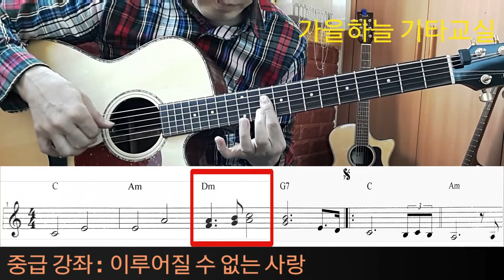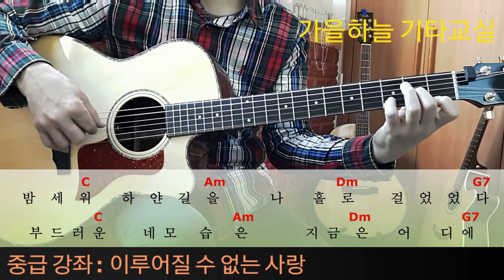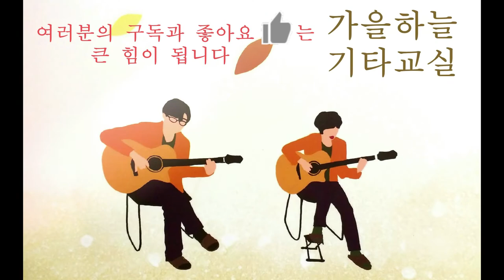(중급33강) 이루어질 수 없는사랑 연주 / 가을하늘 기타교실